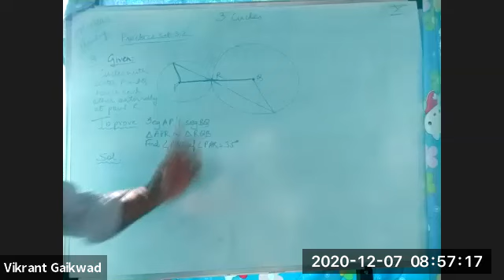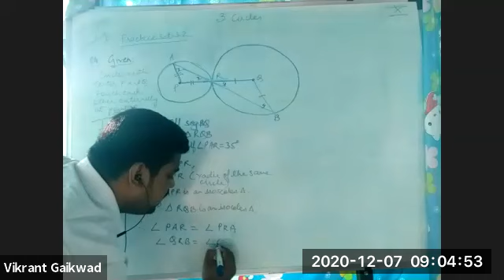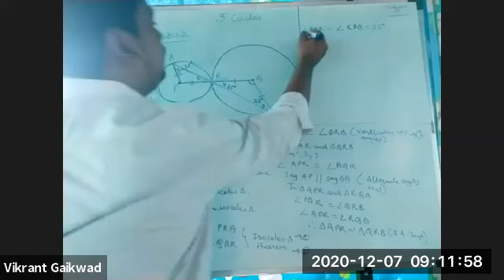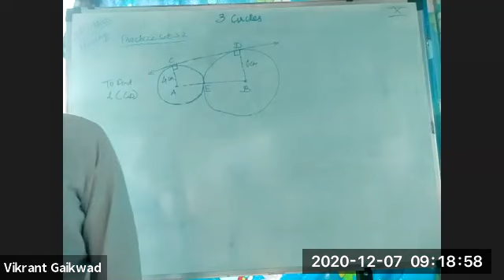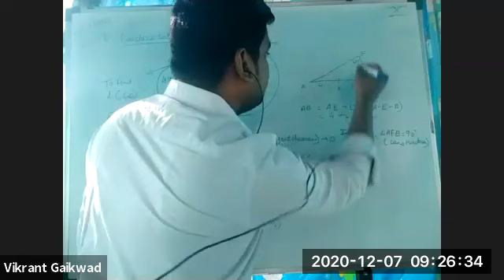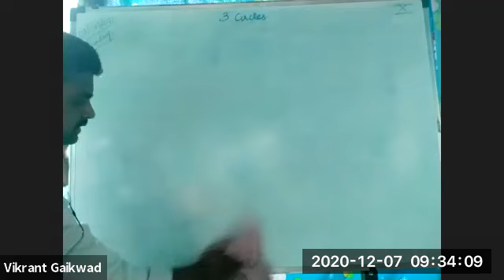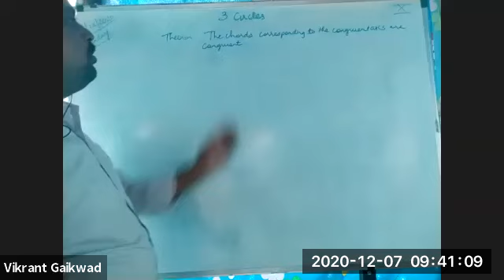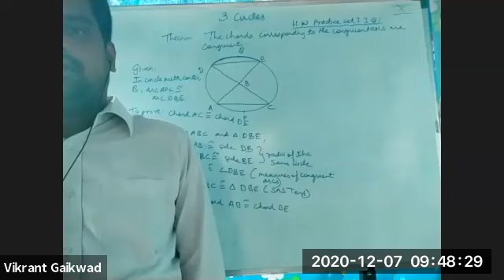BMC EDU ENG 10/MATHS 2/VIKRANT GAIKWAD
MCGM-EDUCATION DEPARTMENT
ENGLISH MEDIUM
STD 10
EXPERT TEACHER- VIKRANT GAIKWAD